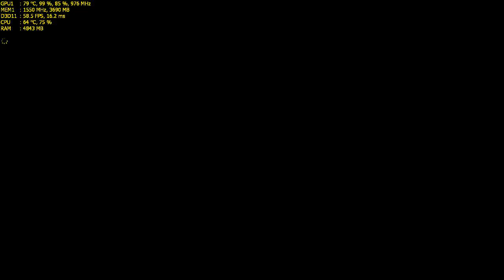Shadow Warrior 2 (r9 380) 1080p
i5 4590
8gb ram
r9 380 nitro 4gb
::::::::::::::::::::::::::::::::::::::::::::FPS::::::::::::::::::::::::::::::::::::::::::::::::::::
Fighting 49-55fps without record
Normal 55-75fps without record
in video LOW fps  and high CPU use for record
Normal CPU use- 55-70%